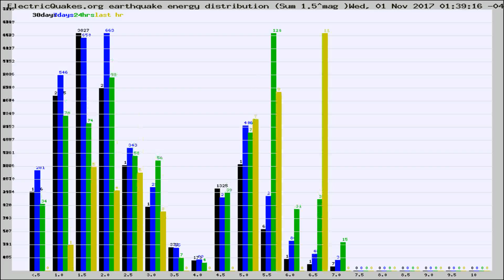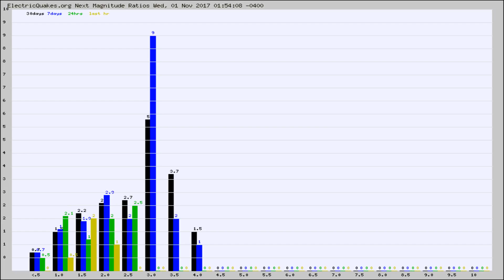Todays_Hourly_World_Earthquake_Statistics_from_ElectricQuakes.org_11-01-17+02:02:01